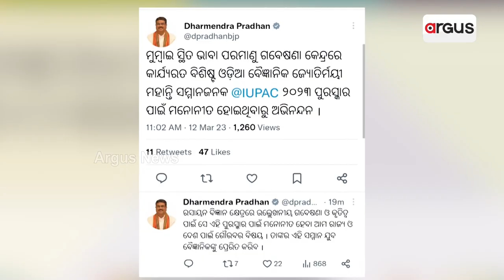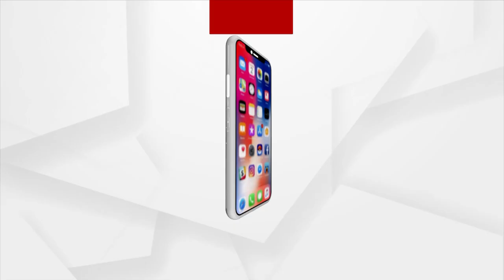Odia Scientist Jyotirmayee Mohanty Nominated For Prestigious IUPAC Award